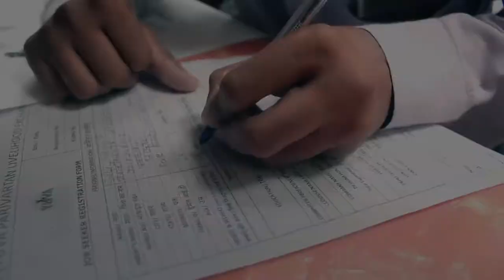KSWA Yuva Parivartan IRDP - Boat Project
Video Transcript: Earlier it was also very inconvenient for two people to go by a makeshift boat. Sick patients, school children used to have a lot of difficulty in commuting. Understanding the eminent need of villagers KSWA Yuva Parivartan under IRDP initiative donated a pedal boat. Now the children of our village can easily go to school using this boat. Earlier we had no right means or facilities to cross the river. Whenever someone was ill, it was very difficult to take them to the hospital. But since Yuva Parivartan has given us this plastic pedal boat, we have benefited a lot from it. Now with the help of this boat our children go to school, we also go across to sell farm vegetables. Yuva Parivartan has also helped us in growing vegetables and today we sell the same vegetables.

Yuva Parivartan – IRDP Project:
A major paradox in the Indian economy is the contribution of agriculture to the GDP which is only 15% while contribution to employment is 60%. Further, 88 % of farming is rain fed, only one crop a year and in fragmented landholdings of marginal farmers. Only 12% of farming is on irrigation. The failure of monsoons leads to famine, debt, starvation and suicides etc. This cycle of misery leads to migration to urban areas.

Yuva Parivartan-IRDP seeks to address the above issues through four main interventions:
• Improved Agricultural Practices: For higher yields, including kitchen gardens, 2nd crop, cash crop, market linkages and better pricing
• Livestock Development: Improved breeds, fodder development, dairy farming, goat keeping, poultry & fisheries
• Water Management: Terrace trenching, harvesting and conservation through construction of bunds, ponds, gabion structures etc.
• Women Self Help Groups (SHG™): Domestic saving, livelihood training and opportunities, market linkages, better agricultural and livestock practices for self- employment.

IRDP conducts training of farmers for improved agricultural practices, livestock development, water resource management and women empowerment through SHG formation and strengthening to improve the income of small and marginal farmers.

The first pilot commenced in 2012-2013 in 25 villages of Wada Block, Palghar District, Maharashtra which is about 70 kms from Mumbai. Today, IRDP focuses on Palghar and Gadchiroli Districts in Maharashtra covering 4 tribal blocks, namely, Wada, Vikramgad, Dhanora and Khurkeda.
IRDP will be scaling up in 4 states, Maharashtra, Odisha, Chattisgarh and Tripura with a focus on tribal populations.